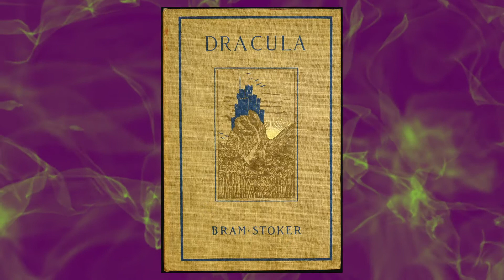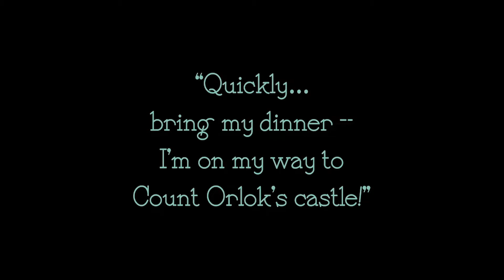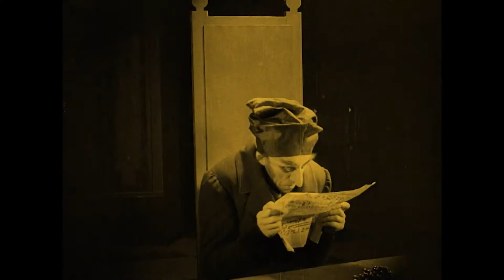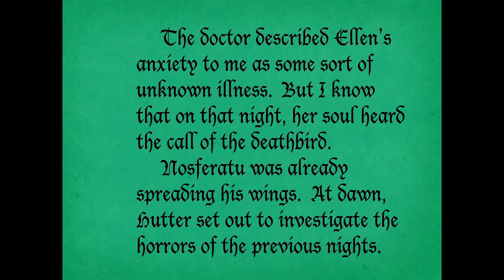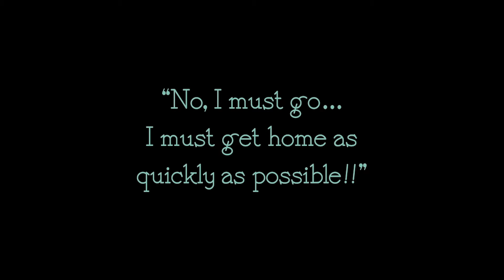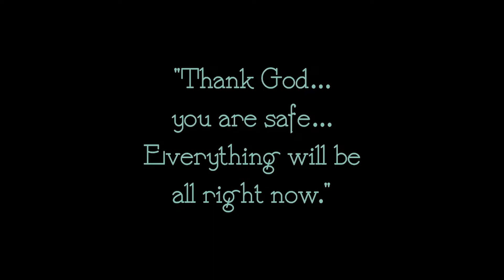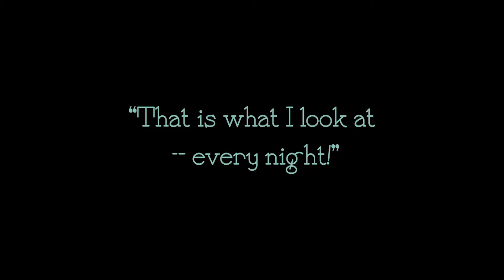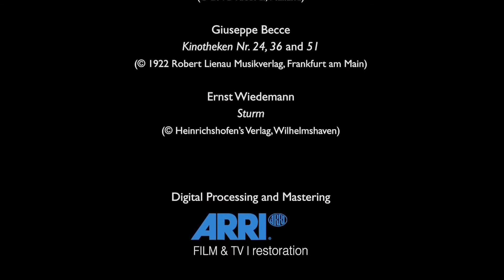Nosferatu - A Symphony of Horror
Monster Kid Theater presents the silent horror classic Nosferatu!
In this highly influential silent horror film, the mysterious Count Orlok (Max Schreck) summons Thomas Hutter (Gustav von Wangenheim) to his remote Transylvanian castle in the mountains. The eerie Orlok seeks to buy a house near Hutter and his wife, Ellen (Greta Schroeder). After Orlok reveals his vampire nature, Hutter struggles to escape the castle, knowing that Ellen is in grave danger. Meanwhile Orlok's servant, Knock (Alexander Granach), prepares for his master to arrive at his new home.

Monster Kid Top 5 Music
Rock Intro 3 by Audionautix